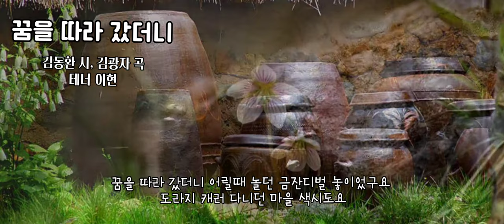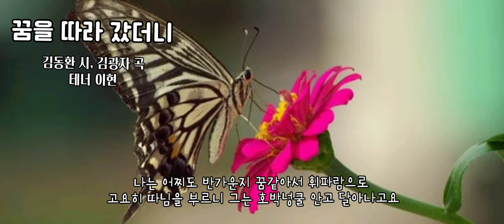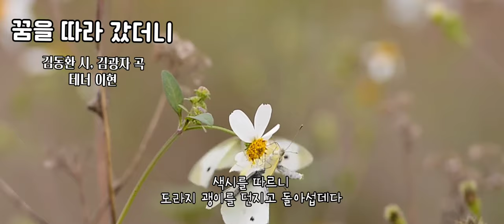우리 서정가곡 [꿈을 따라 갔더니] - 김동환 시, 김광자 곡, 테너 이현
🎧 꿈을 따라 갔더니 -

김동환 시, 김광자 곡,
테너 이현

꿈을 따라 갔더니 옛날의 터전도 보이구요
호박넝쿨 거두던 따님도 보입데다
꿈을 따라 갔더니
어릴때 놀던 금잔디벌 놓이었구요
도라지 캐러 다니던 마을 색시도요
나는 어찌도 반가운지 꿈같아서 휘파람으로
고요히 따님을 부르니
그는 호박넝쿨 안고 달아나고요
색시를 따르니
도라지 괭이를 던지고 돌아섭데다

아하 예날은 가구요 꿈만 같구요
이 꿈조차 마저간다면 나는 어쩌리